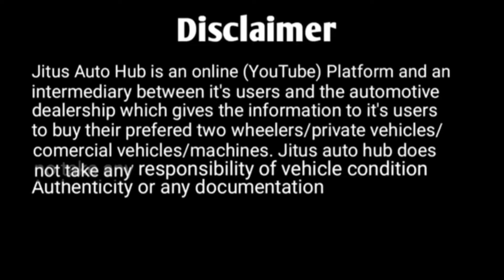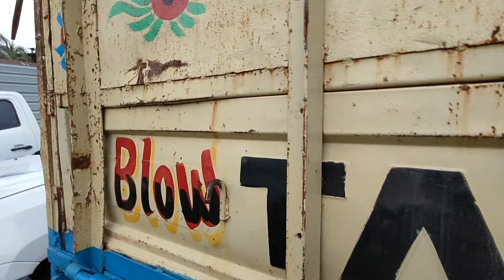Tata 407 Truck 6 Wheel Second Hand Ready For Sale in Guwahati